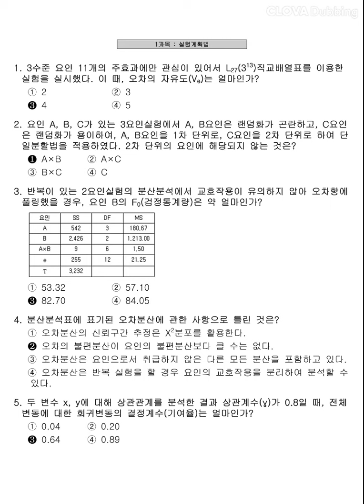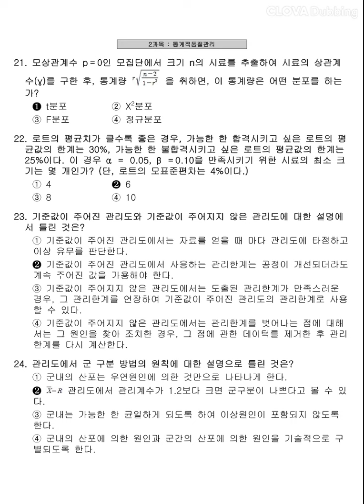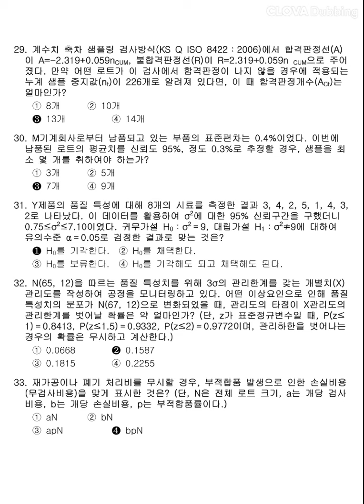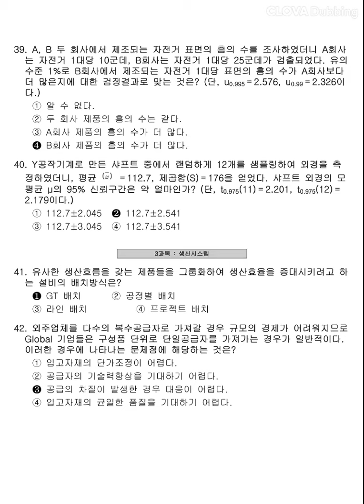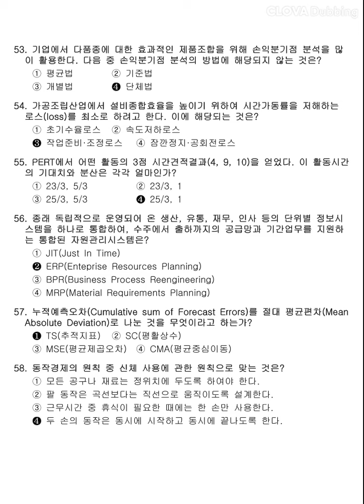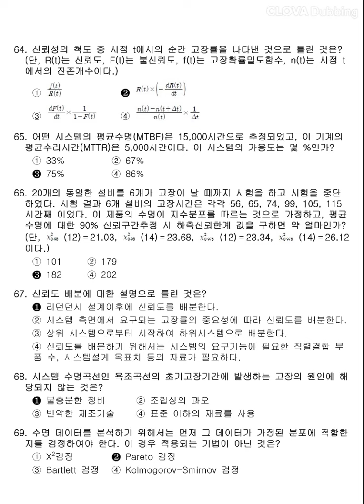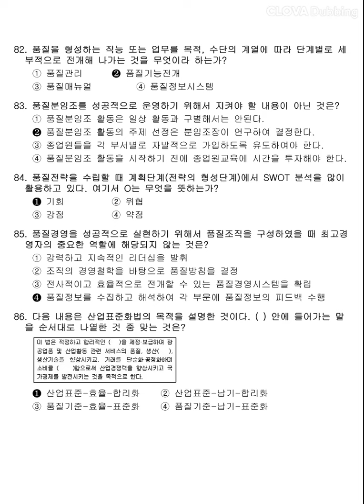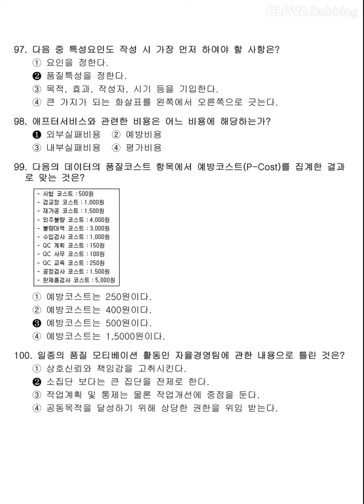12시간 3회독! 100%합격!! [품질경영기사] 2017년 2회 필기 기출문제 과년도 공부방법 동영상강의 무료인강 해설 난이도 총정리 합격꿀팁 요점정리 필기요약 자격증